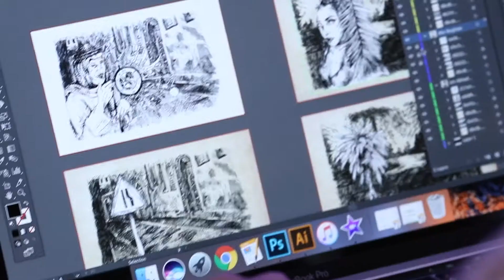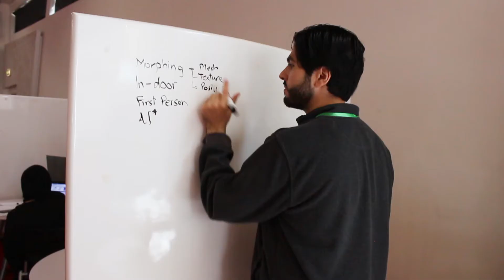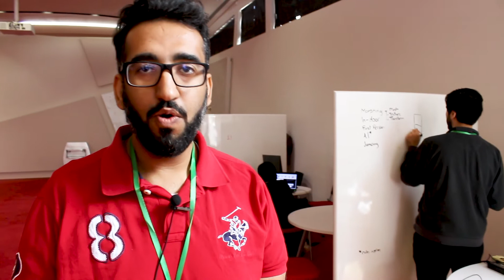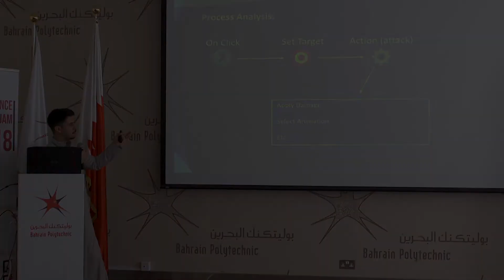The GCC Game Conference (GCCGC) 2018 - INFINITEWARE & Polytechnic Bahrain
This is a summary clip of the event INFINITEWARE has organized with its partner Polytechnic Bahrain: GCC Game Conference  (GCCGC) back in 2018.